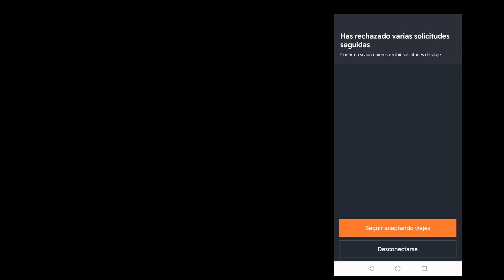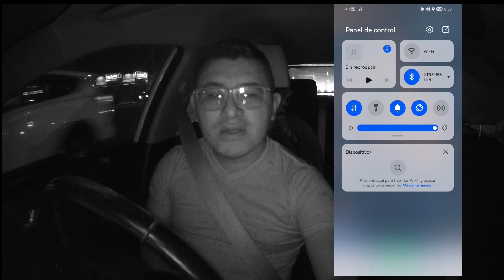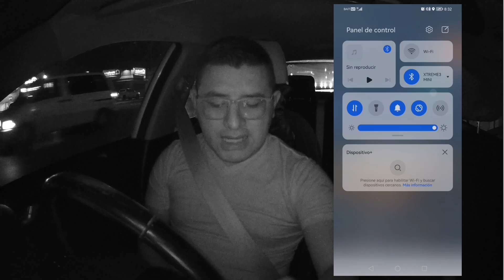TRUCO PARA RECHAZAR VIAJES EN DIDI CONDUCTOR | @richlicona EL TRUCO QUE SUBISTE NO FUNCIONA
Que tal amigos hoy probamos el truco que segun es para rechazar viajes de DIDI CONDUCTOR sin afectar tu taza de aceptacion, pero este truco no funciona.